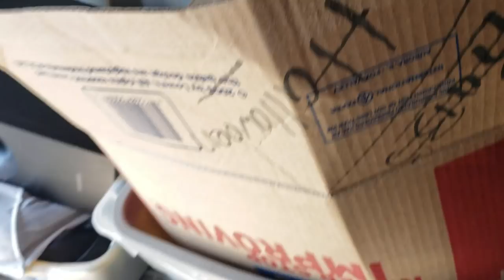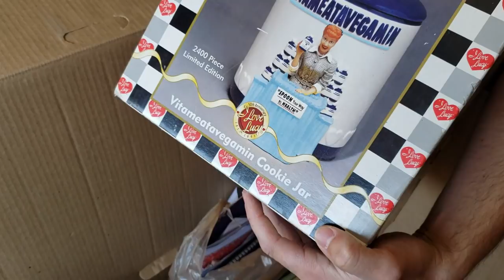20$ Storage unit! Whats inside?!?!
Take a look inside my Second storage unit ever! i find some cool stuff, have some fun and make some money in the meantime!